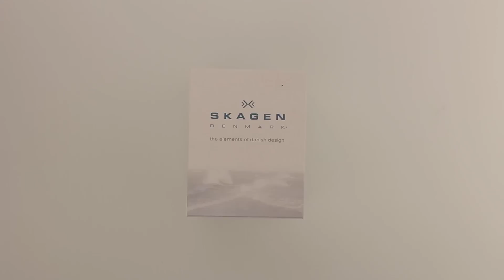WatchO.co.uk - Skagen Men's Titanium Multifunction Grey Watch 809XLTTM | Unboxing & Close Look